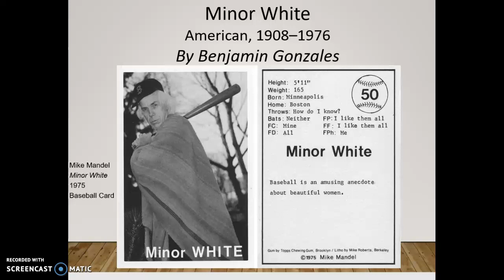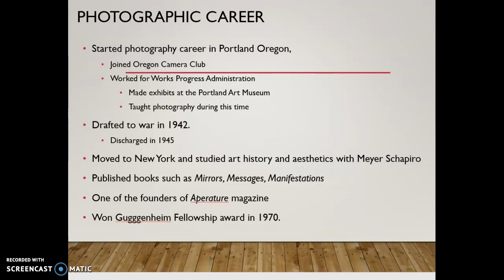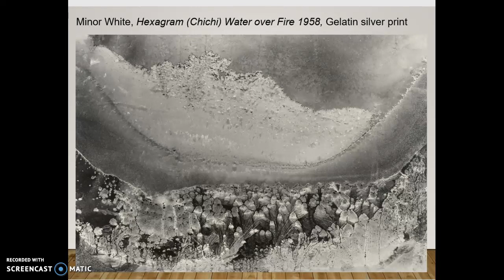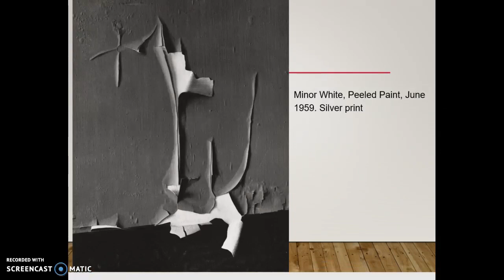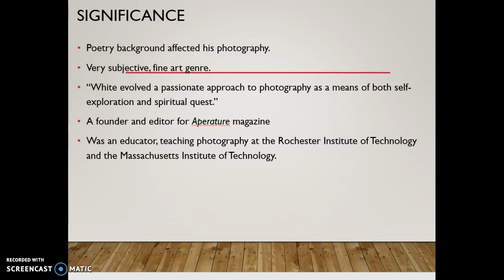Minor White, Project 3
photo history